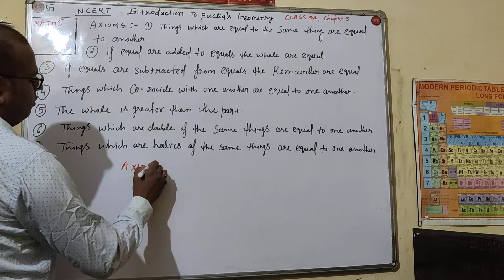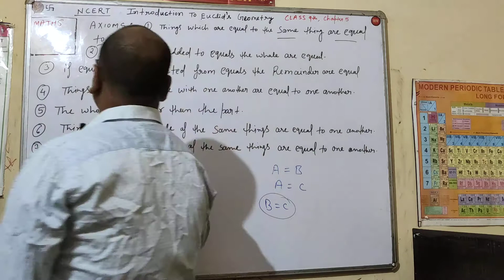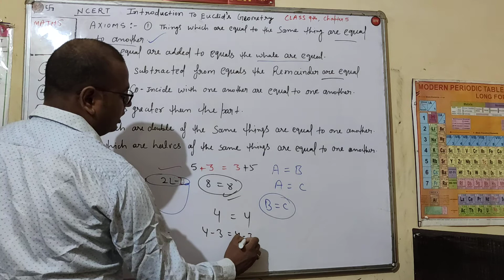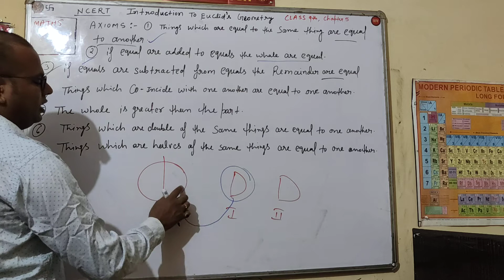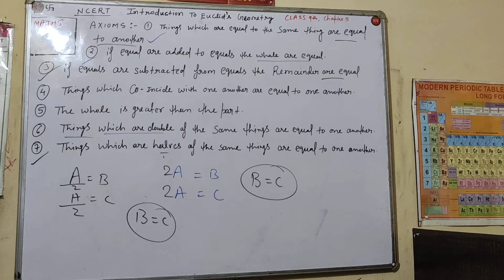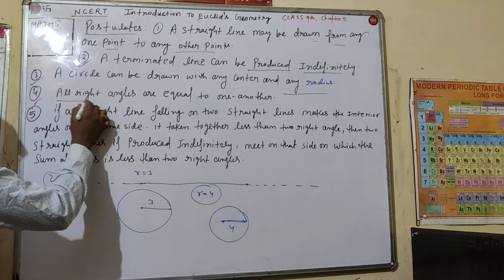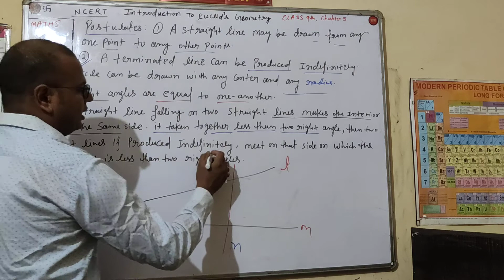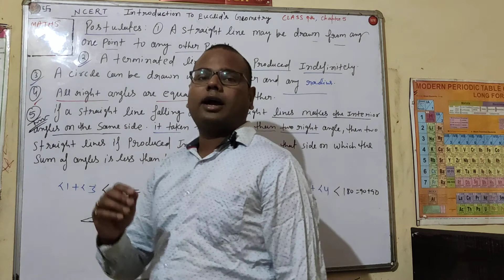Introduction to Euclid's Geometry Chapter 5 Class 9 Introduction Part 3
Maths Introduction to Euclid's Geometry Chapter 5 NCERT Class 9 Introduction Part 3

Dear Students  is video main apko explain karna chahata hun ki how to build a materials of INTRODUCTION TO EUCLID'S GEOMETRY  class 9th chapter 5 Question and solutions  with short trick to understand it easily. After watching this video ummeed hai aapko ye video pasand ayegi.